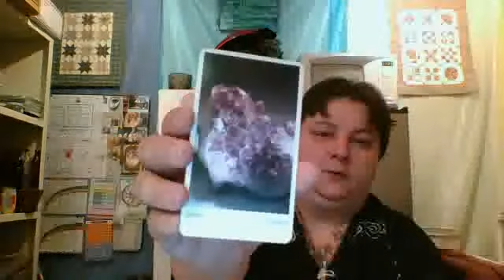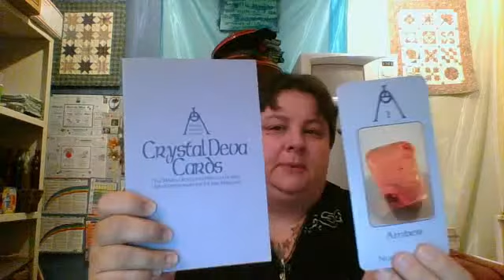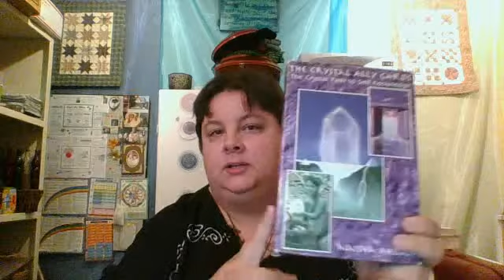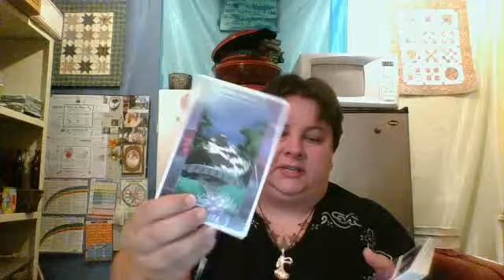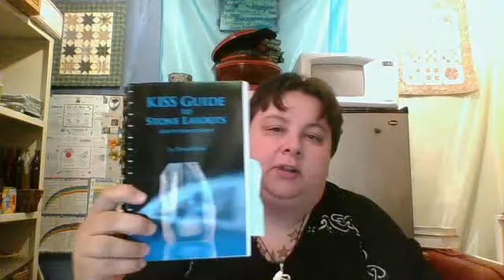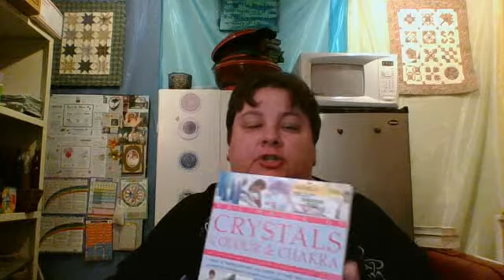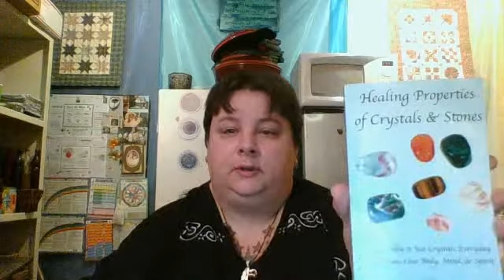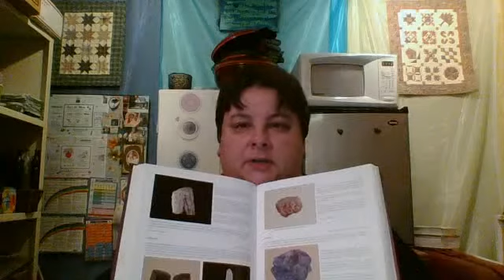7/15/15 - How do I learn about Crystals?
Sharing information about how I learned about crystals, and some of the books and resources available to interested folks.

Crystals and Stones Learning Cards

Tarot of Gemstones and Crystals

Crystal Deva Cards

The Crystal Ally Cards

The Magic of Crystals and Gemstones

The KISS Guide to Crystals

Magic of Crystals, Colour, and Chakra

Healing Properties of Crystals and Stones

Love Is In the Earth